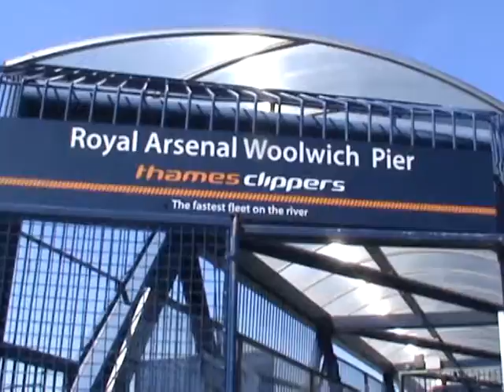Royal Arsenal Woolwich Pier